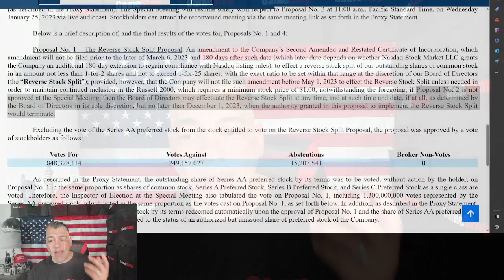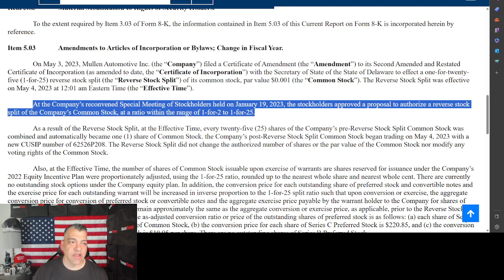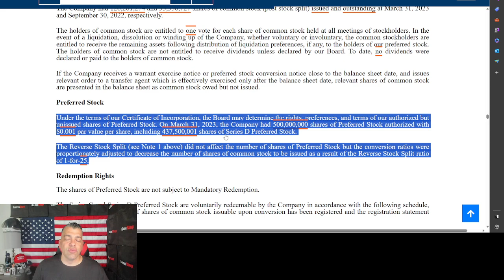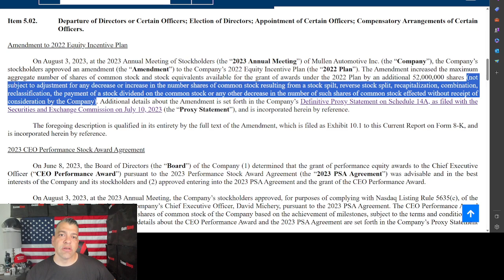MULN - The Set Up